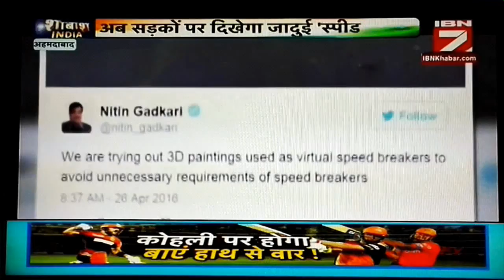IBN7 3D Speed Breaker Zebra Crossing In Sabash India first in Delhi and Gujarat